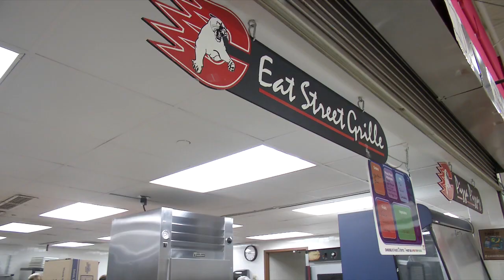School Districts Distribute Meals To Students During COVID 19 Closure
School districts across the state, including the Centennial School District are finding new and creative ways to continue to ensure that the children in the area get the food they need.